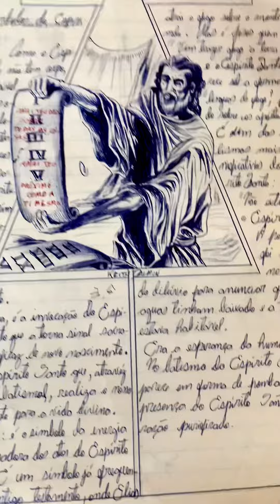Desenhos e rascunhos da minha adolescência.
Desenhos e rascunhos da minha adolescência. keithdalmon desenho pintura artistasdepirenopolis pirenopolis Curta, comente e compartilhe.